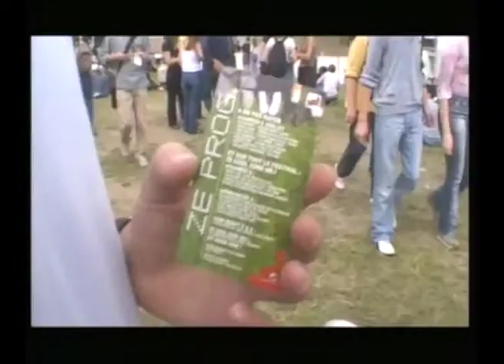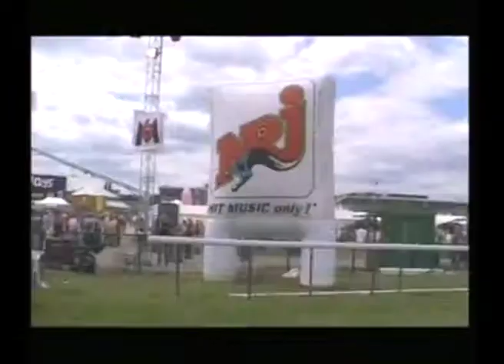Clip Solidays nrj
Audio - 1993 extrait de l'émission de Cocto Extravadance Nrj
Image - Nrj Solidays